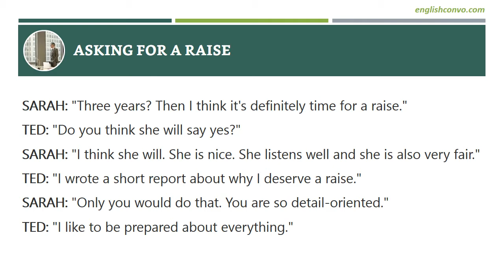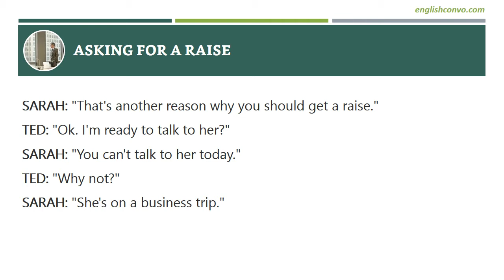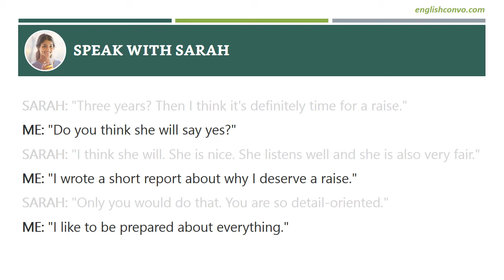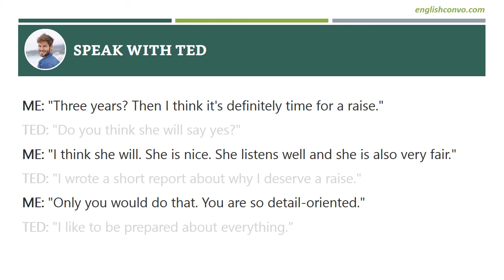Asking for a Raise | Work Related | English Conversation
- Step 1: Listen to the conversation until you can understand everything.
- Step 2: Practice having a conversation with the first person. Speak during the pause.
- Step 3: Do the same thing for the second person.